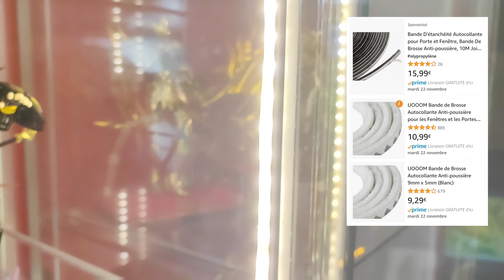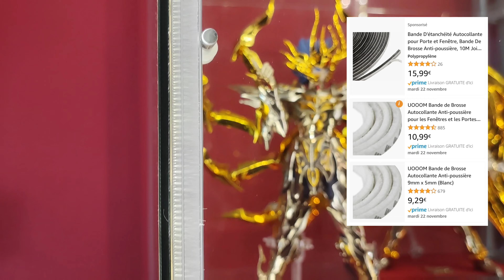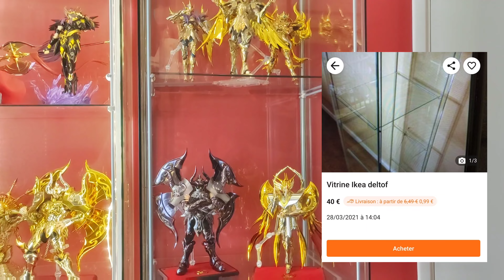Tuto - mes conseils pour mettre en valeur et protéger ta vitrine deltof Ikea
Salut les amis c'est Jims, ici petite vidéo tutoriel pour t'aider à entretenir et mettre en valeur la vitrine deltof de chez Ikea . Poussière, protection, entretien et surtout comment mettre en valeur t'es figurines. Je te dis tout ici !!

00:00 - Générique
00:14 - présentation de la vidéo
01:28 - l'éclairage
03:32 - Scotch pour bande à led (3M)
04:25 - protège ta vitrine contre la poussière
06:31 - les supports pour les étagères
08:12 - surélever ta vitrine
09:32 - fait des économies
10:34 - les supports en acryliques
11:09 - fin de la vidéo

durée totale - 12:20